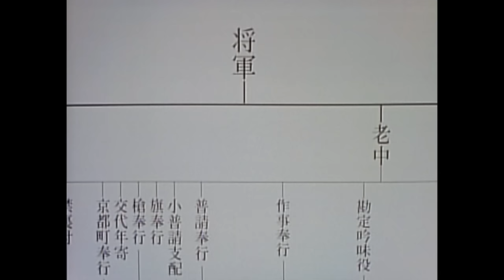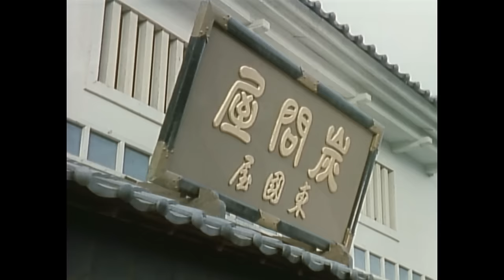The 18 Shadows Full Episode 2 | SAMURAI VS NINJA | English Sub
▼Synopsis
This is a delightful period drama starring Kunihiko Mitamura. While many period dramas are based on real people, this is a completely original work. Each of the four characters, Ametaro, Miki, Otojiro, and Inokichi, has an official occupation, and the main point of the film is that they stand up against evil while maintaining their ""commoner's standpoint"". Kotaro Satomi plays the leader of the ""Shadow Eighteen"" with his performance as a key element of the film. The film was directed by veteran directors Sawai Shinichiro, Murakawa Toru, and Makiguchi Yuji.
Ametaro (Kunihiko Mitamura), a hairdresser; Miki (Yoko Minamino), a Dutch doctor; Otojiro (Yuji Kishimoto), a chef; and Inokichi (Bengal), an acrobat. These four men, who live in seclusion on the city streets, are in fact the ""18 Shadow,"" an elite group of shadow characters secretly organized by Yoshimune to correct the injustices of the city. After Yoshimune's death, they were forced to suspend their activities, when Yoshimune's son, Hitotsubashi Soyun (Satomi Kotaro), appears before them and offers to resume their activities. The four men have their own doubts and conflicts about how to live their lives as ""secret agents,"" but when they see the various injustices that are prevalent in Edo, they unite and begin ""clearing the darkness"" together.